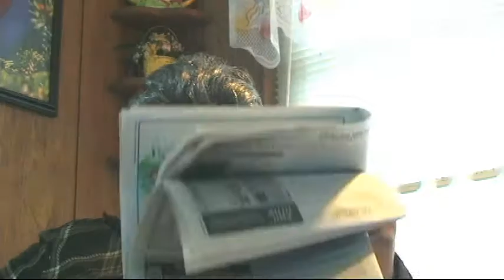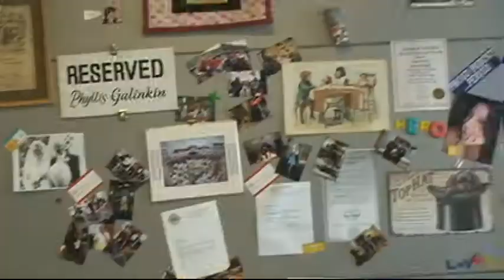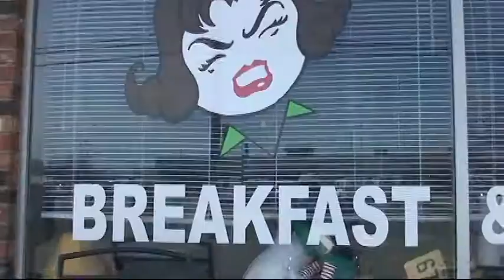SHUT UP AND EAT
A comercial made for a restaurant in Toms River, New Jersey.